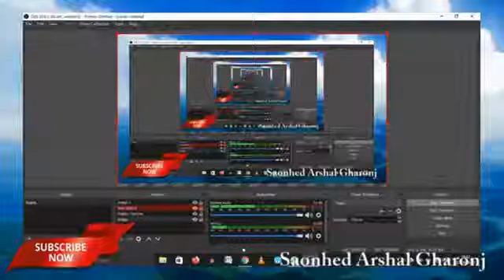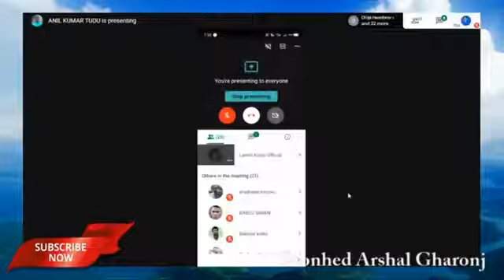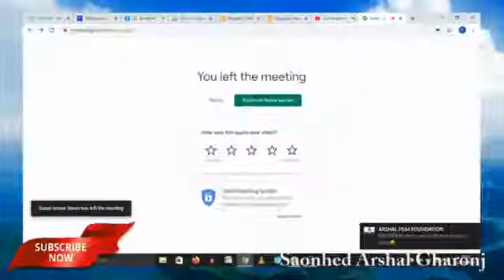Santali Singar Langtiti Kisku in tarwari conversation by Dasharathi Majhi.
Tarwari conversation
Recording date.. 02/09/2020
Artist... Langtiti Kisku
Interviewer Dasharathi Majhi
Episode no.. 7
langtiti kisku